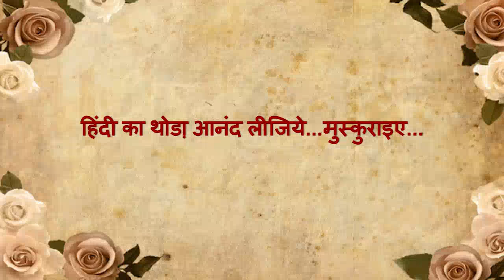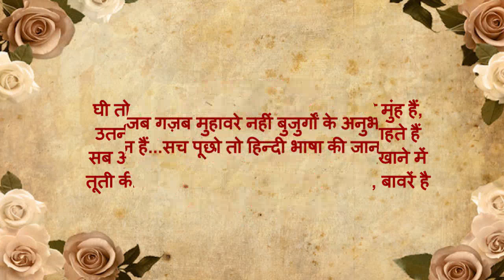June 3, 2022